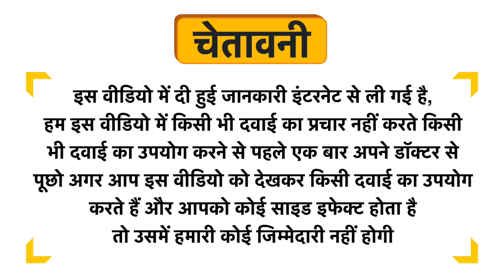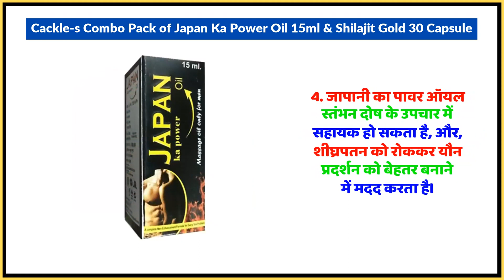Cackle's Combo Pack of Japan Ka Power Oil 15ml & Shilajit Gold 30 Capsule Uses in Hindi | Side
Cackle's Combo Pack of Japan Ka Power Oil 15ml & Shilajit Gold 30 Capsule Uses in Hindi | Benefits | Side Effects | Dose